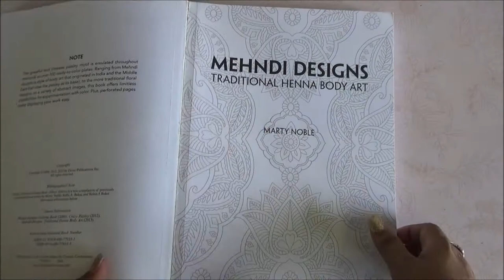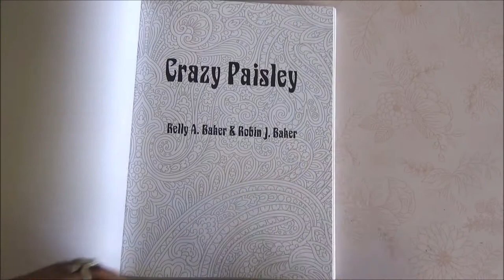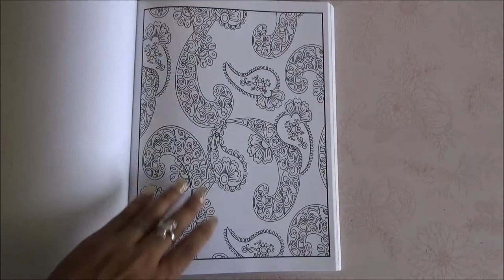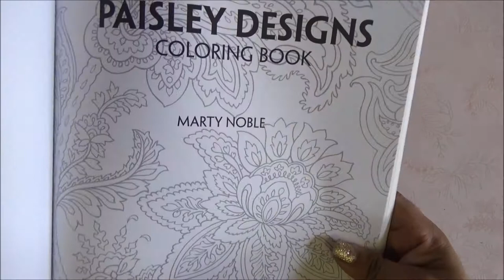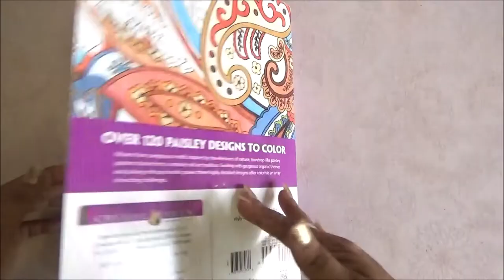Coloring Book Flip Through - Creative Haven Paisley Patterns